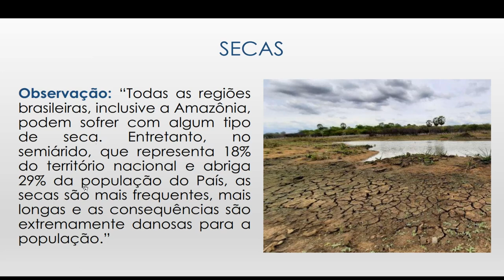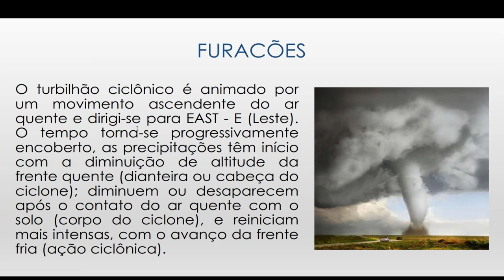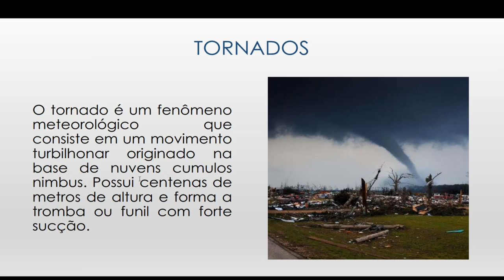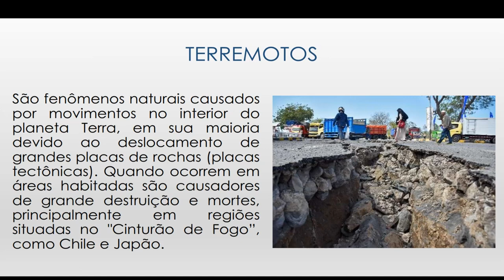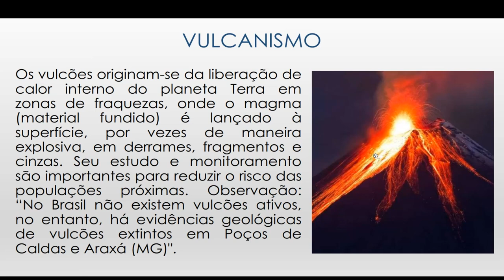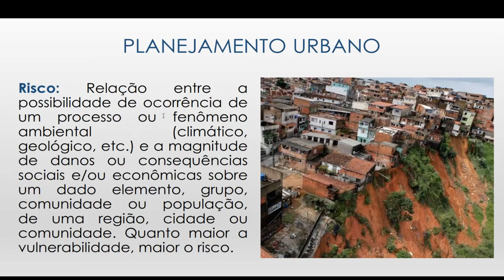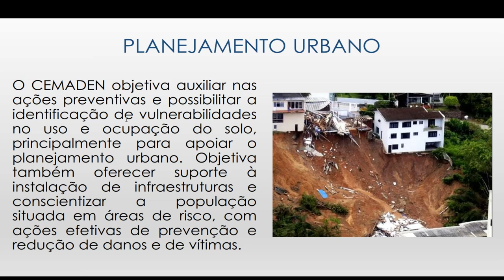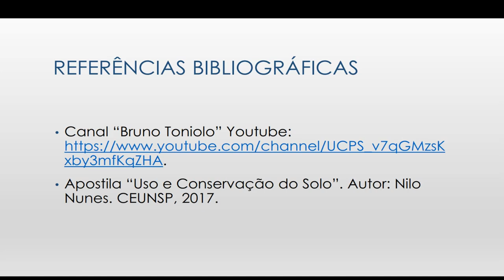UOS - Aula 3.2 - Desastres Ambientais 2/2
UOS - Aula 3.2 - Desastres Ambientais2/2
23/08/2021